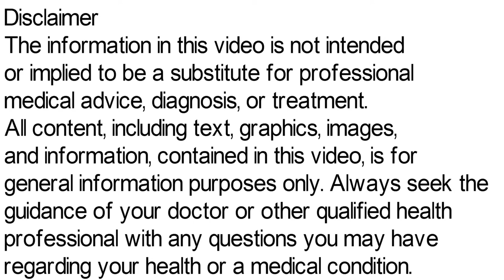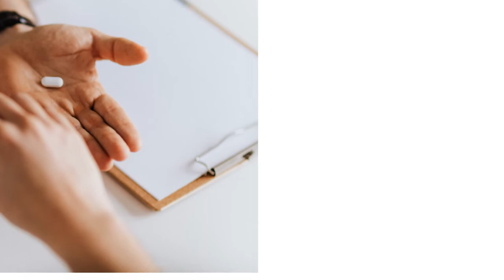Sudin Cold Tablet, Sudin Cold Tablet Uses, Side Effects & Dosage in hindi, jukam ki tablet